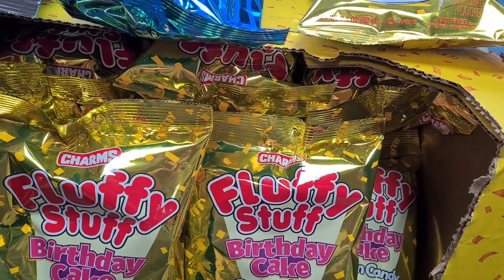SLIKPARADISET I NYKØBING FALSTER BY 🍭🍬🍫CANDY🍭🍭